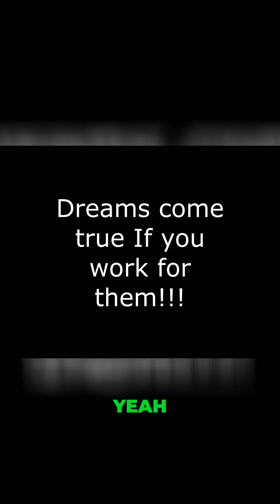It's Just Music Podcast Nomination for TheGrrrdAwards